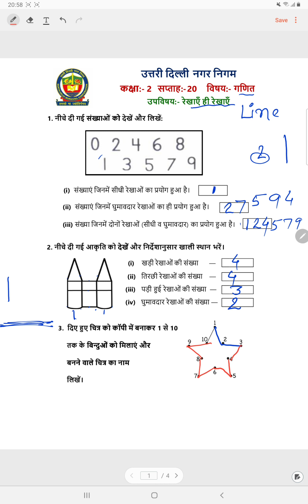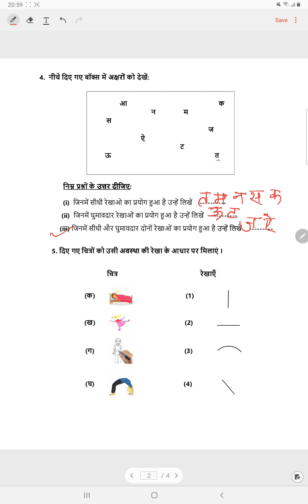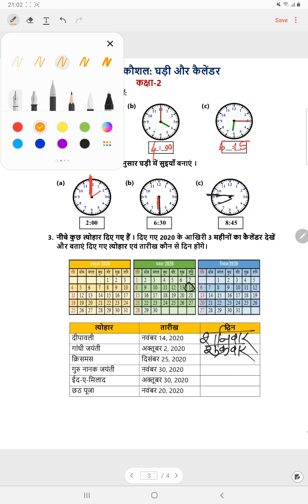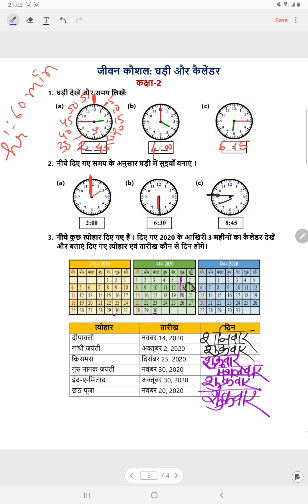math worksheet solution class 2 week 20 3 November